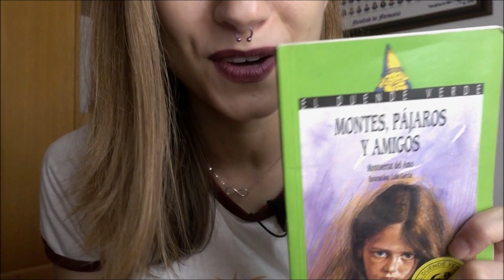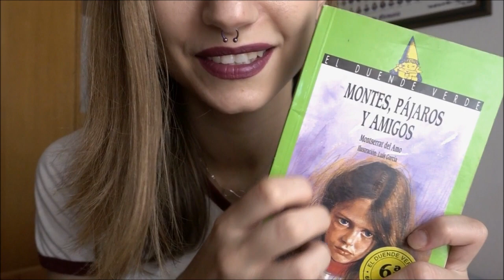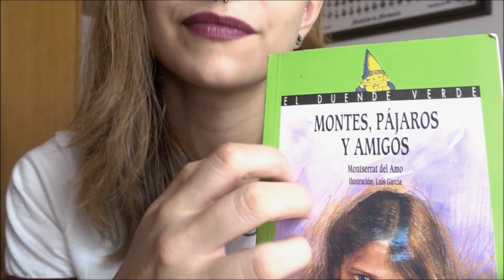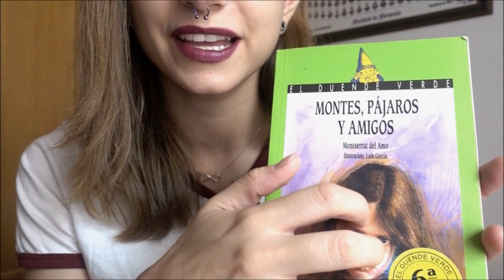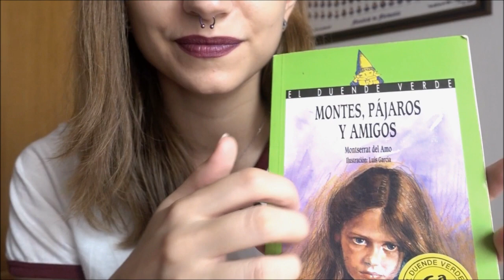♥Lectura susurrada: Montes, Pájaros y Amigos #2 [ASMR en español]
♥Para mejorar la experiencia, aconsejo ver este vídeo con auriculares.

La segunda parte del libro que os conté leí de pequeña y me gustó mucho. Hice una lista de reproducción para escucharlo seguido si os apetece. Un besito y que descanséis.